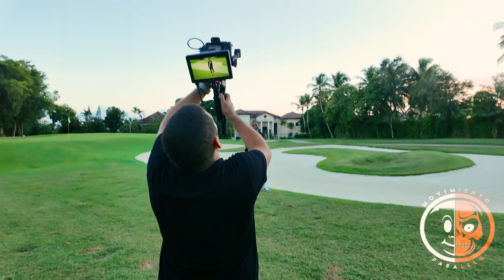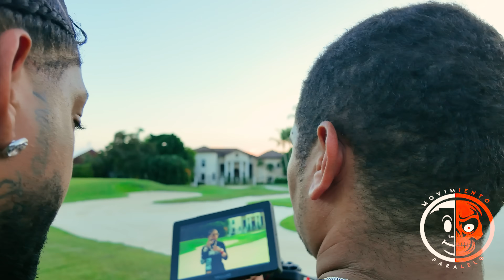ROCHY RD - INJUSTICIA | DETRAS DE CAMARA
👇👇  KLK DIME SI SALISTE EN EL VIDEO Y QUE FUE LO QUE MAS TE GUSTO

SUBE TU MUSICA A ESTE CANAL 👆 Y DATE A CONOCER @ELMOVIMIENTOPARALELO  ✋🏾👹 Nota: escribe por instagram